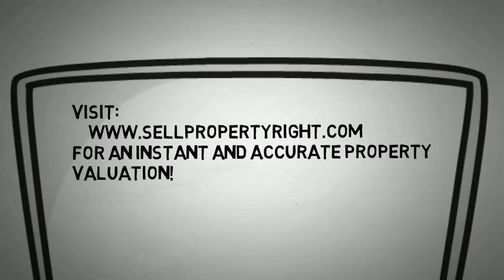Time to Sell Your Property?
Decided to or need to sell your property, Unsure if you should try to do it yourself or hire a realtor?

When selling a property,  the possibilities for mistakes, financial pitfalls, and wrong decisions are high, and many feel like they don’t know where to turn for professional guidance. With so many realtors and brokers to choose from, one that will get you the most money for your property can be a challenging and confusing task. Until now that is. With over 15 years professional Real Estate and Marketing experience Patrick OConnell, Broker at Key Realty can help you understand the process of selling your property and help you make a wise decision.

If you have any questions, please call or email Patrick at or To see an instant and accurate home valuation,